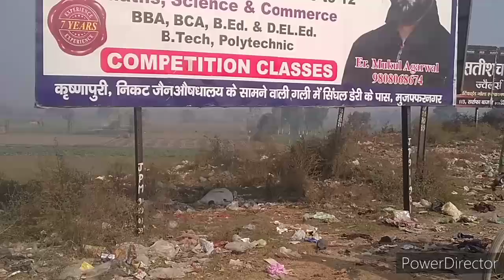My First Vlog | Vlogs Video | Vlogs #2022 video | Happy New Year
1 January 2022 | Happy New Year | My First Vlog | Vlogs Video | First Vlog Video | Vlogs #2022 video

( Daily i upload new hindi vlogs in this channel )

first vlog
how to start vlog channel in 2021
vlogging tips for begginers
first vlog
Vlogging gears
vlogging Setup

About me-
My name is 𝐓𝐮𝐬𝐡𝐚𝐫 𝐆𝐢𝐥𝐥 . I am from 𝐌𝐮𝐳𝐚𝐟𝐟𝐚𝐫𝐧𝐚𝐠𝐚𝐫  My hobbies are i make youtube video and daily i upload new interesting vlog like- new daily hindi vlogs
hindi vlogs
hindi lifestyle vlogs
village vlog